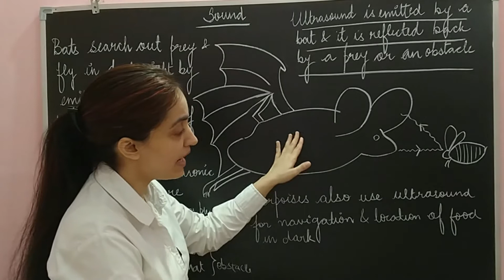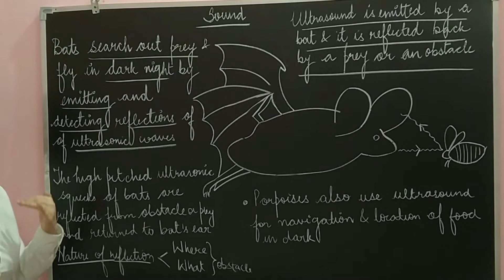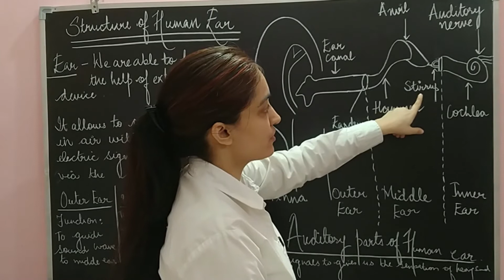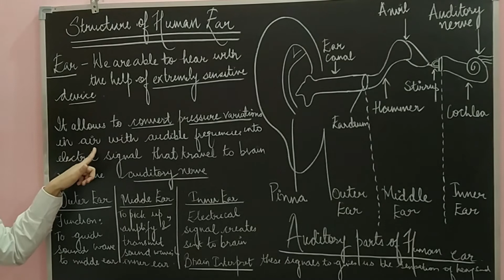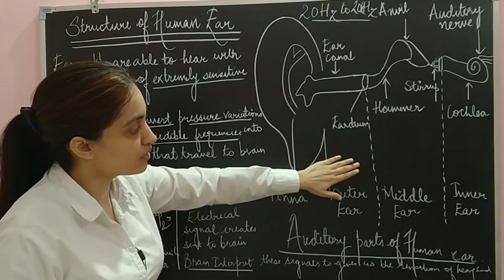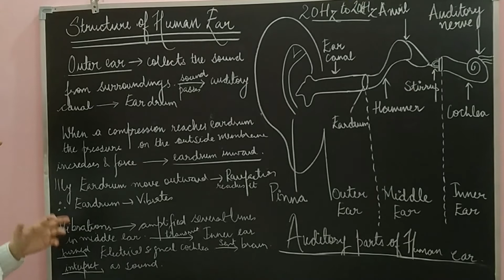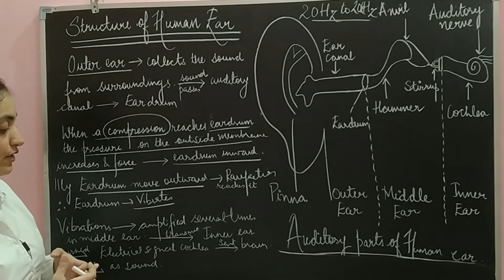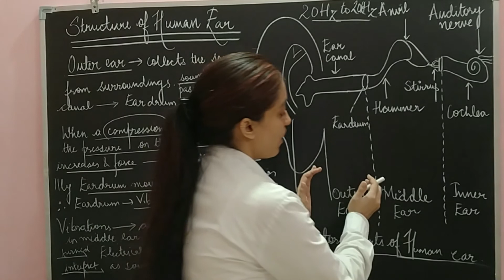Class 9th, Chapter-Sound (part-12), Physics, STRUCTURE OF EAR, HOW BAT FINDS ITS PREY OR AN OBSTACLE